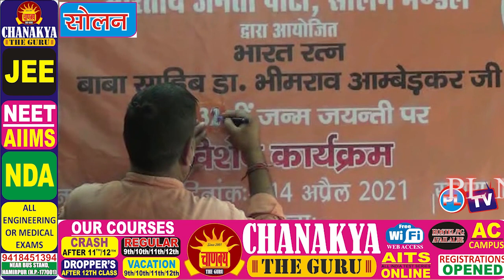सोलन भाजपा मंडल को नहीं पता संविधान निर्माता अंबेडकर की कौन सी जयंती , बैनर पर गलत जयंती